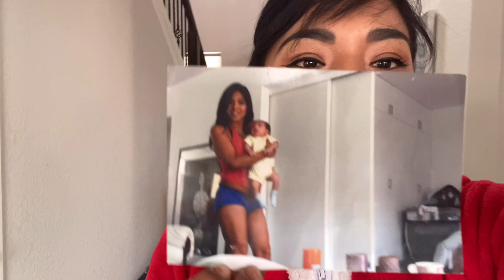MI ESPOSO SE SIENTE ESTRESADO 😥!!vlogs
Aquí les dejo lista de reproducciónes de mis videos que tengo de diferentes contenidos en el canal para que así puedan encontrar los videos con más facilidad que tengas todos un hermoso día!!!

Un día conmigo videos familiares

Cuidados personales

Outfits

Mi experiencia con mis implantes

Recetas fáciles

Decoraciónes

Mi experiencia con mi Lipotransferencia

Cuidados de mi Lipotransferencia

Mi INSTAGRAM
Cisne4736